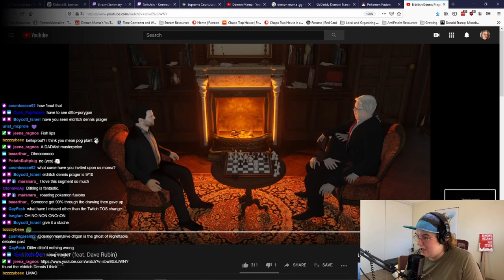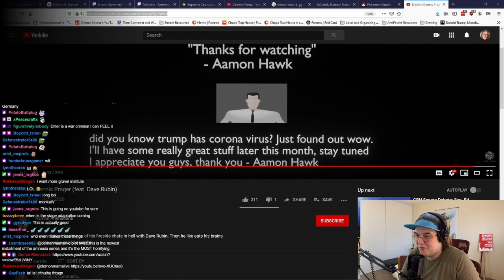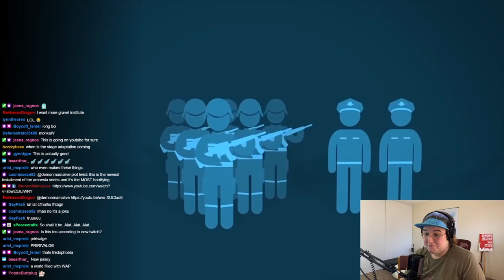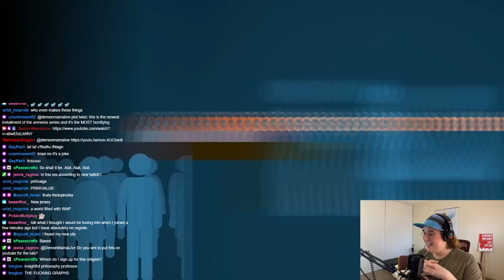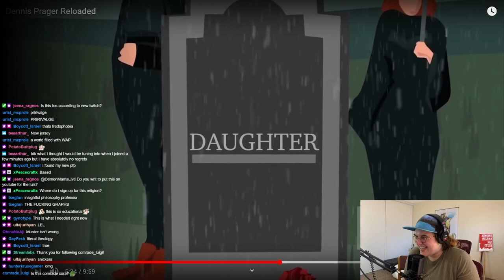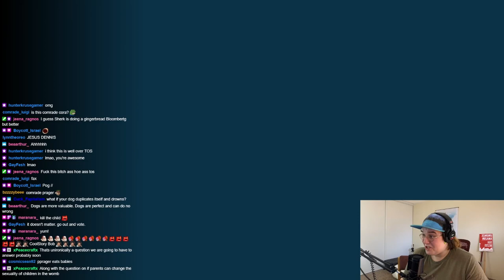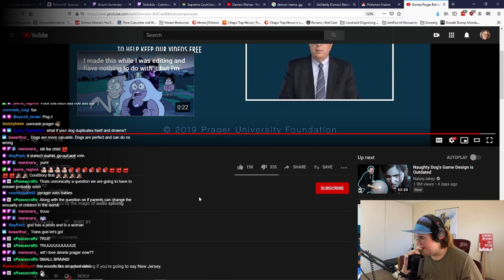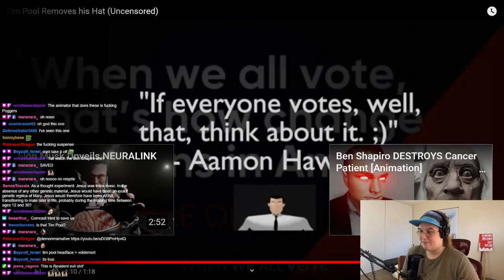DemonMama reacts to the Holy Eldritch Sea Scrolls of Pim Dragur